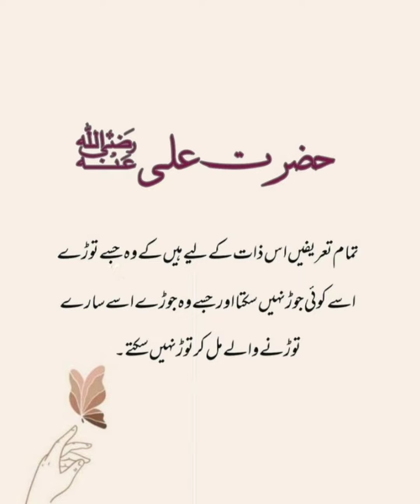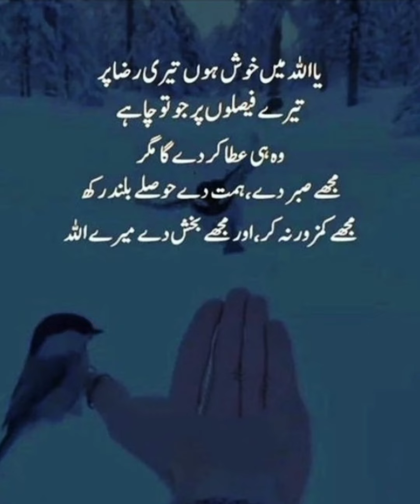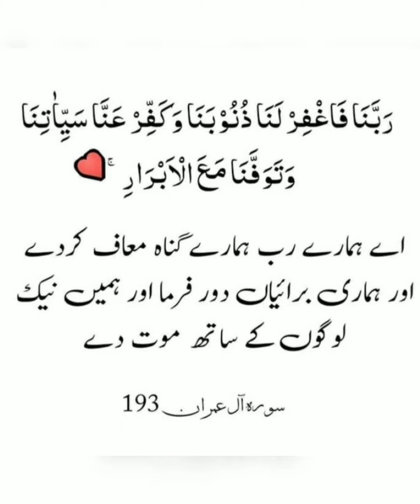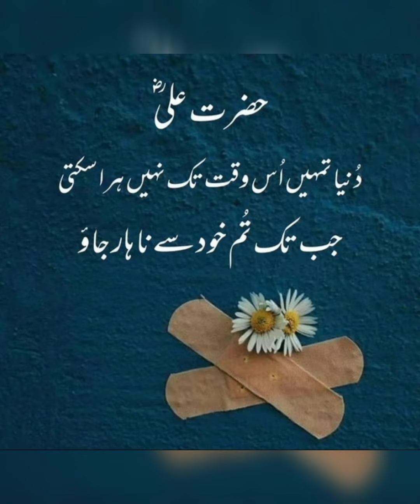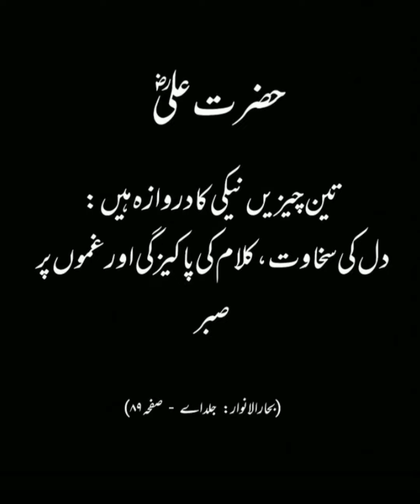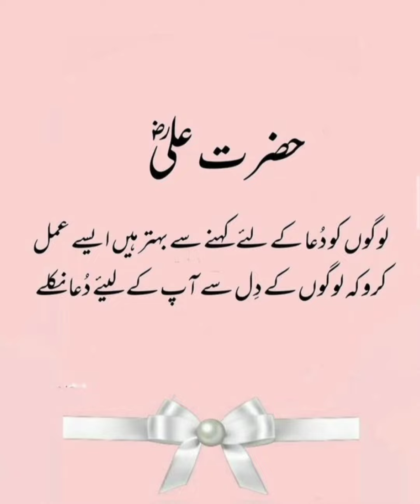Golden Words | Islamic Urdu Poetry I Urdu Shayari | Urdu Quotes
Golden Words | Islamic Urdu Poetry I Urdu
Shayari | Urdu Quotes

Then please Send me Email At